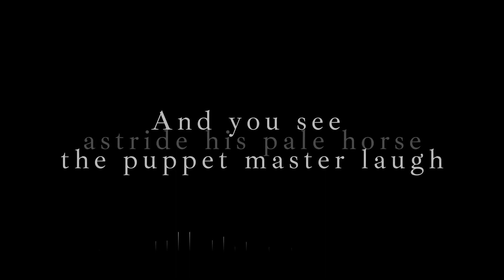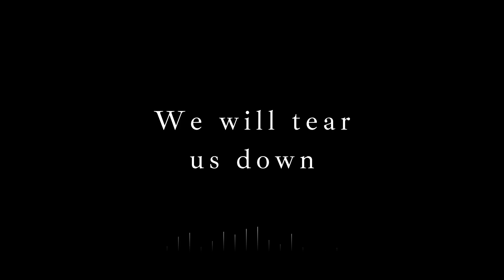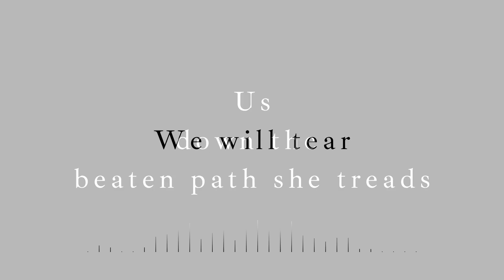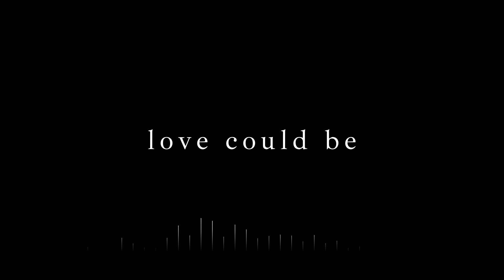The Game, Poets of the Fall, Acoustic Cover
For love we will tear us down.

Album : Clearview, 2016